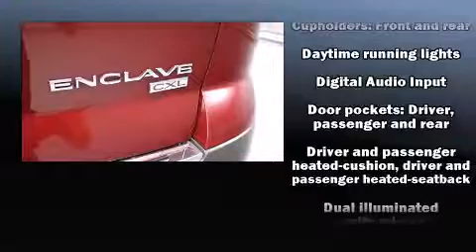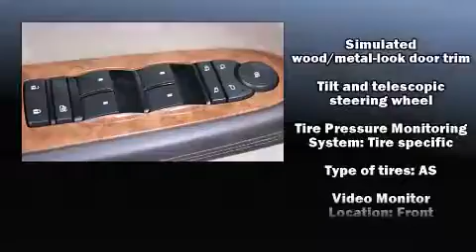2010 Buick Enclave 2XL in Farmer City, IL 61842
Baum Motor Company
229 East Clinton Ave.
in Farmer City, IL 61842

Take command of the road in the 2010 Buick Enclave. With fewer than 35,000 miles on the odometer, this 4 door sport utility vehicle prioritizes comfort, safety and convenience. Under the hood you'll find a 6 cylinder engine with more than 270 horsepower, and for added security, dynamic Stability Control supplements the drivetrain. It's equipped with tons of terrific amenities, but it won't break your budget. Like power windows, mirrors, and seats, 1-touch window functionality, a leather steering wheel, automatic dimming door mirrors, heated and ventilated seats, high intensity discharge headlights, a power rear cargo door, and seat memory. Back seat passengers will appreciate the rear audio controls, allowing them to make easy adjustments to the stereo system. Premium sound drives 10 speakers, providing you and your passengers a sensational audio experience. Side curtain airbags deploy in extreme circumstances, shielding you and your passengers from collision forces. It also arrives with a Carfax history report, providing you peace of mind with detailed information. You will have a pleasant shopping experience that is fun, informative, and never high pressured. Stop by our dealership or give us a call for more information.